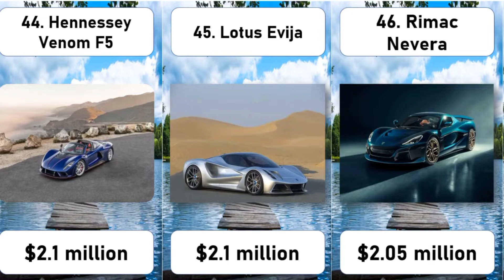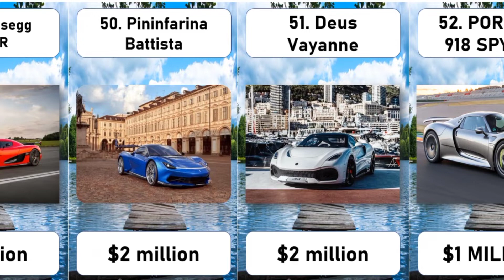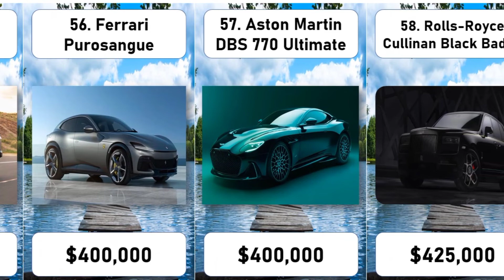Best of Super Cars 2023 | car prices 2023 | Expensive CARs data LIVE UAE vs Afghanistan | Match 1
Bugatti Chiron SS v Kawasaki H2R v Ducati Panigale SP2: DRAG RACE

Drag Racing The FASTEST Minivans In The World!

Expensive CAR Comparison

Top 100 News LIVE

World fastest car Lamborghini Centenario, Ferrari SP3 | INDIA W VS AUSTRALIA W HIGHLIGHTS 1ST TESt
INDIA W VS AUSTRALIA W HIGHLIGHTS 1ST TEST 2023 | DAY 4 | IND VS AUS TEST
Bugatti Chiron SS v 1,800hp Lambo Huracan: DRAG RACE
Lamborghini Centenario, Ferrari SP3, Bugatti Chiron, McLaren SENNA, LaFerrari - Drive by Compilation

ind vs aus test 2023,new zealand tour of bangladesh 2023,pakistan vs prime minister xi day 4 highlights 2023,aus w vs ind w 2023,ind w vs aus w 2023,pakistan test 2023,australia test 2023,ind w vs aus w test 2023,pakistan series 2023,ind w vs aus w 2023 live,australia series 2023,ind vs aus test match 2023,cricket highlights 2023,australia vs pakistan 2023,pakistan vs australia 2023,australia tour of india 2023,rohit sharma sad images 2023